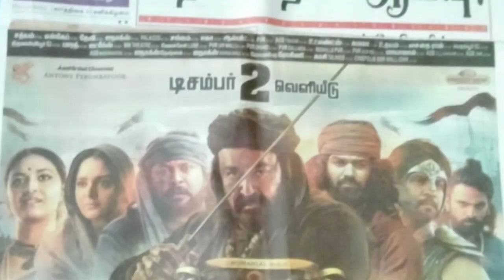Marakkar Mohanlal Movie New Record in Tamilnadu |Kurup Movie Second Week Theatres